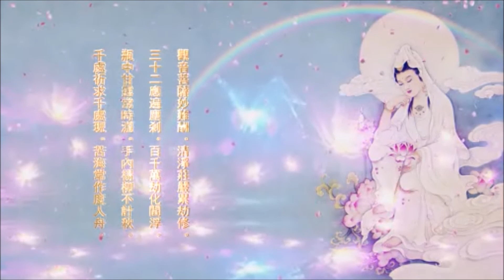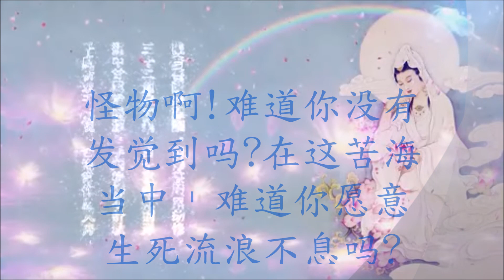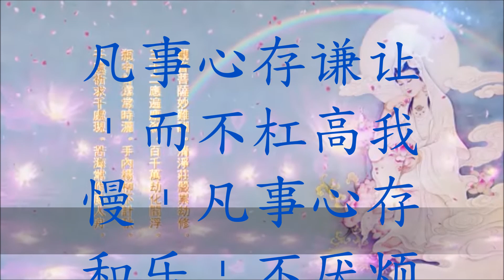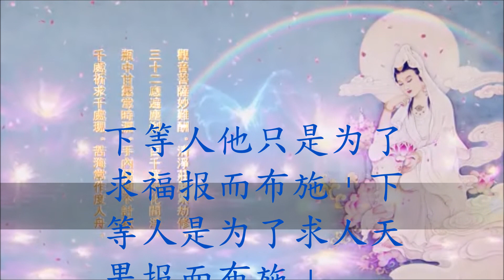中華聖母慈悲臨壇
一貫道第八代祖師張光璧師尊(濟公活佛倒裝)和師母孫慧明(觀音菩薩倒裝),民國19年同領天命,功德圓滿,老中封為天然古佛和月慧菩薩